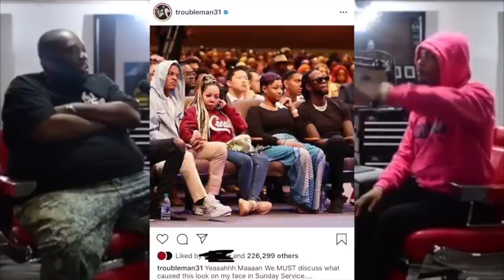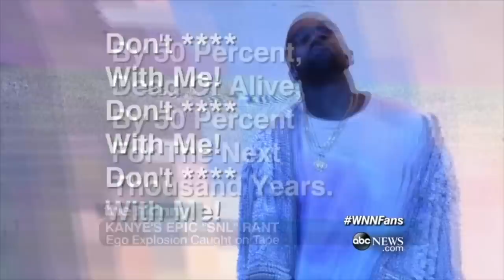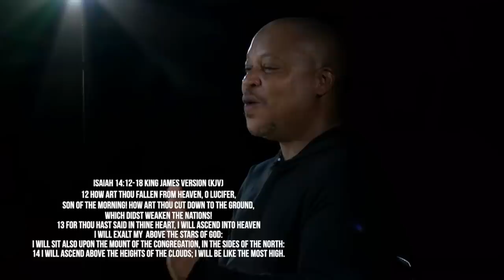EX Ministries: The Kanye West Deception, Your Questions Answered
Should Kanye West be allowed to promote himself in the church?  Is he genuine in his claims of being born again? Why are so many pastors and churches deceived by this? In this interview G. Craige Lewis discusses the deception of Kanye West and his plight to grow his influence in the church!